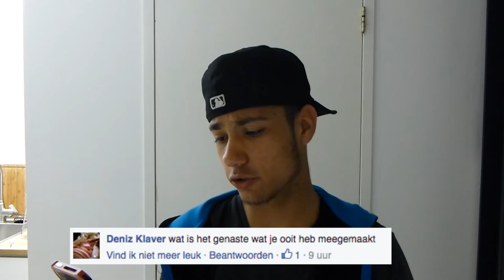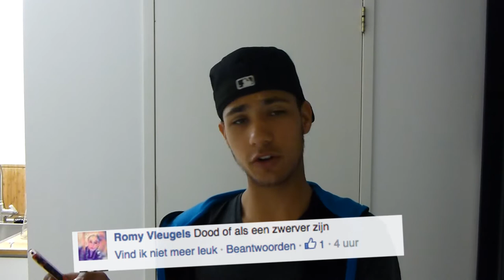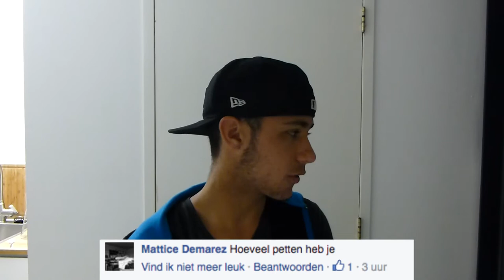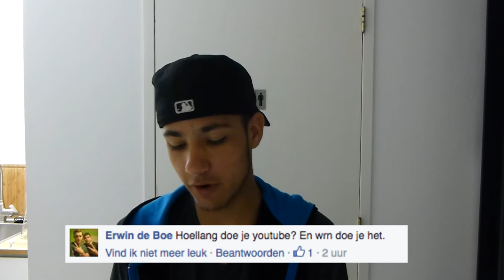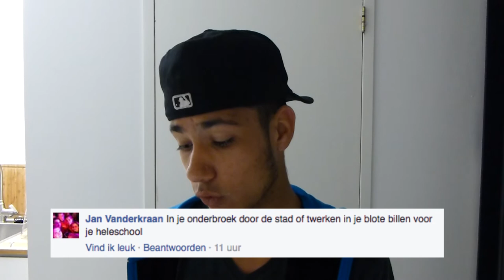IS QUIN DE ZEEUW ECHT??